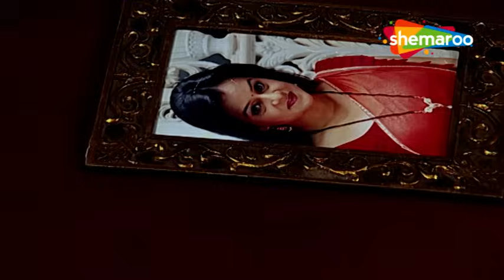Rishton Ke Bhanwar Mein Uljhi Niyati | Full Episode 395 | Hindi TV Serial | Jayashree Soni